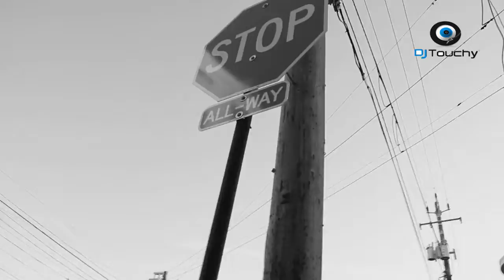Scott McKenzie - San Francisco VJ TOUCHY MIX 2020